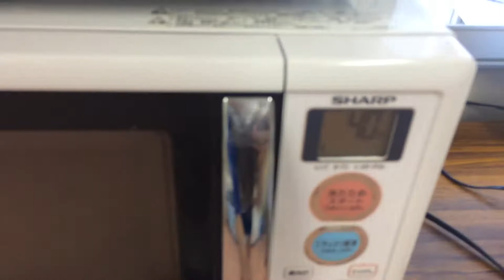Was kommt in mein Bento?!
Ein paar von euch haben mich in den Kommentaren nach meinen Bentos gefragt, deswegen zeige ich euch in diesem Video, was ich so in mein Bento packe. Viel Spaß dabei :)

***Musik***
Song am Ende: miƶu - Wind Spirit